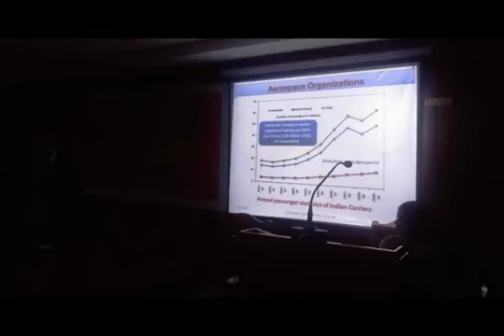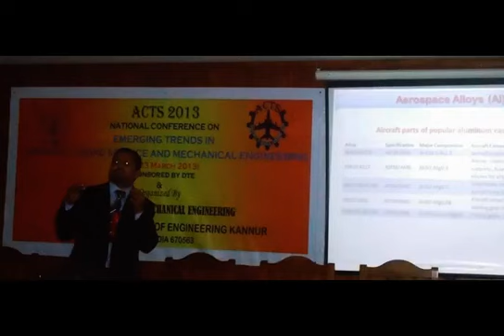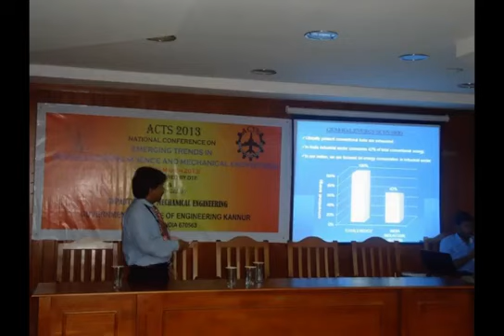NATIONAL CONFERENCE ETMSME Government College of Engineering Kannur 22 23 March 2013